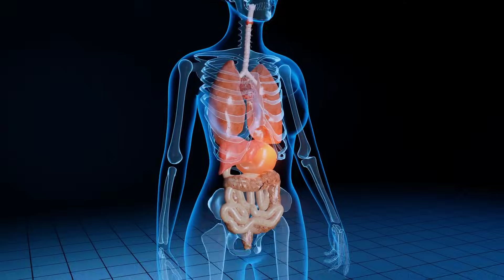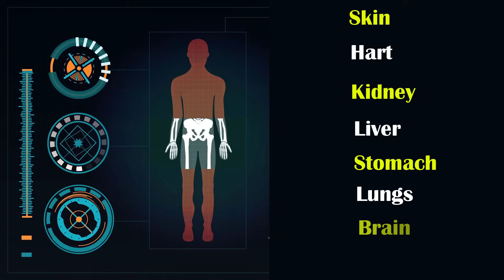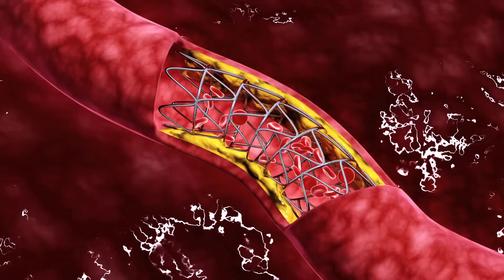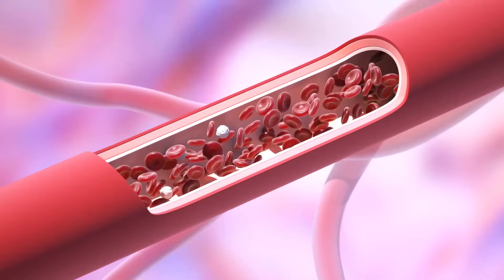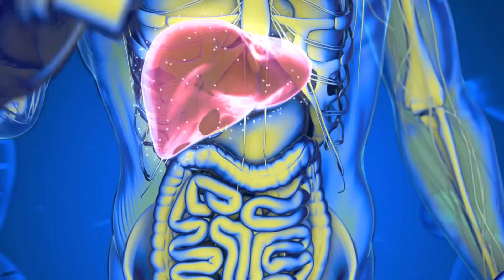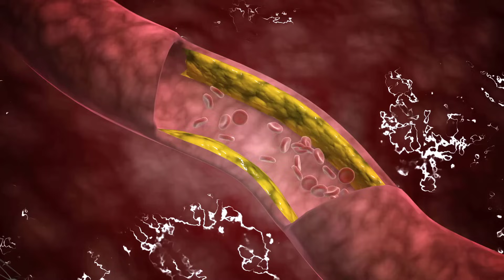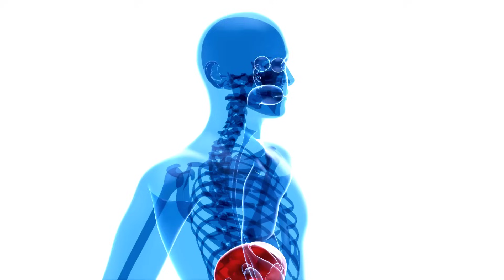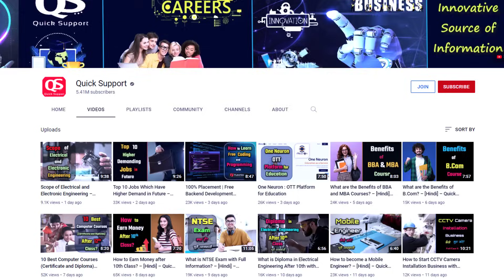5 Most Important Organs of Human Body – [Hindi] – Quick Support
5 Most Important Organs of Human Body – [Hindi] – Quick Support. आज इस विडियो में जान लेते हैं ह्यूमन बॉडी के इन 5 वाइटल ऑर्गन्स के बारे में, वन बाय वन इसीलिए इस विडियो को पूरा जरुर देखे.